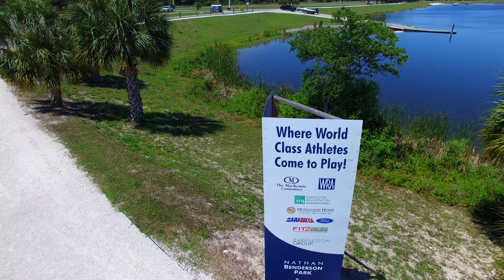NATHAN BENDERSON PARK